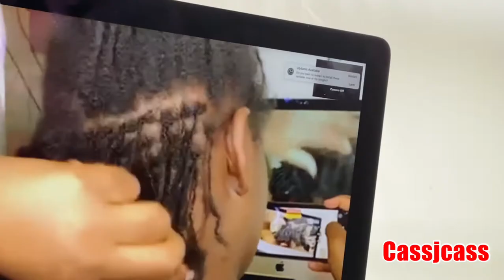INTERLOCKING MY MICROLOCS AFTER 6 MONTHS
I FINALLY INTERLOCKED MY MICROLOCS AFTER 6 MONTHS!
I can't believe it's already been 6months and I couldn't wait to re-twist my locs. I did use the interlock method because it's easier since they're so small. Anyways, I hope you enjoyed this video and found it helpful in any ways.

About me
Age: 24
Born in Haiti
Live in New Jersey